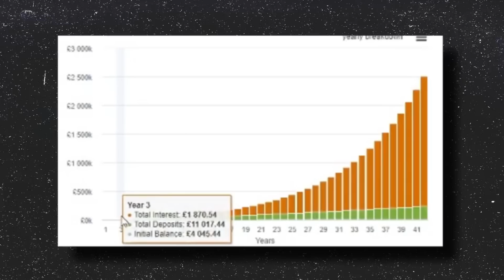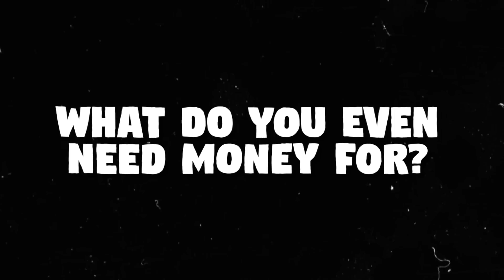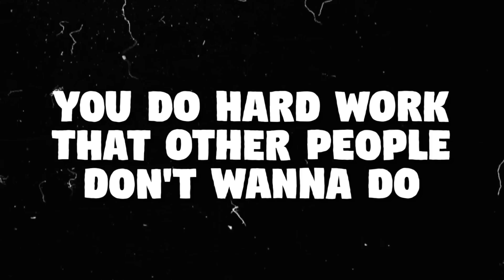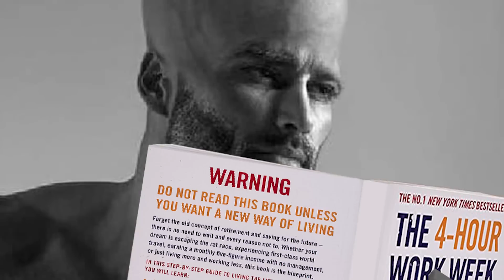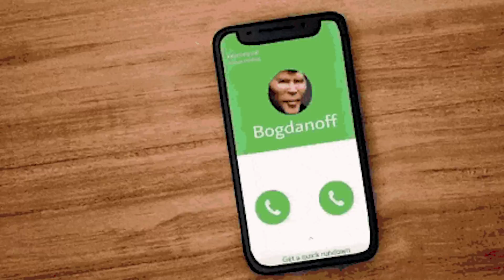How To Invest Your Money In Your 20’s